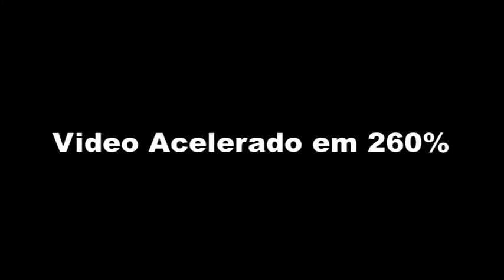Ship Tycoon Ep 25 - Comprei Dois Containers e Top 5 no Ranking